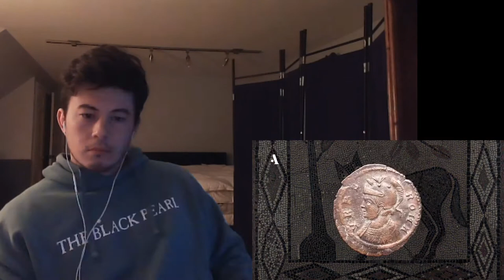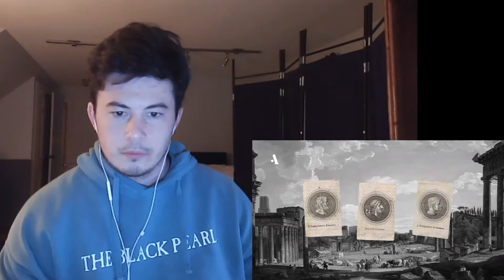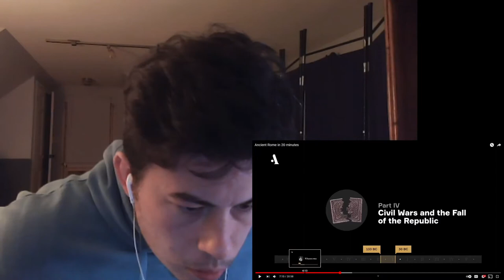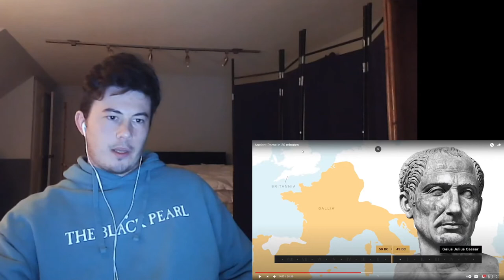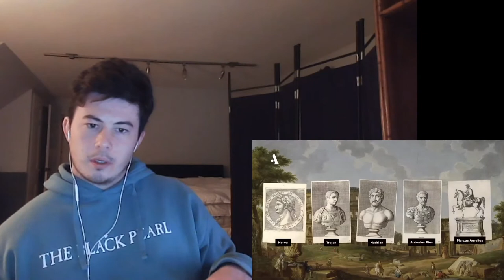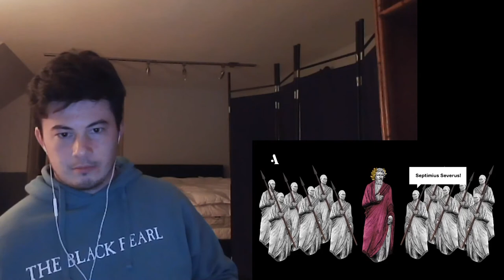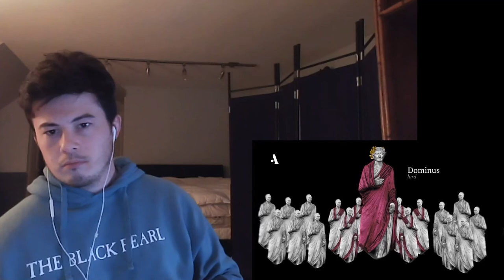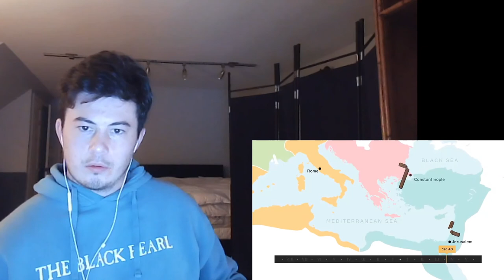Ancient Rome in 20 minutes - Reaction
My reaction to Ancient Rome in 20 Minutes!